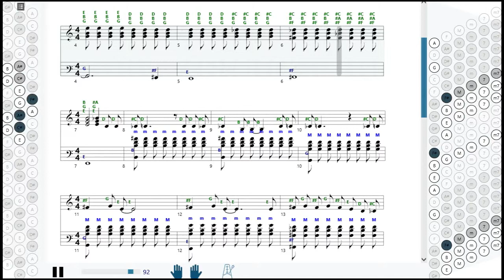Как играть на баяне The Show Must Go On | How to play on accordion | SMT Pro